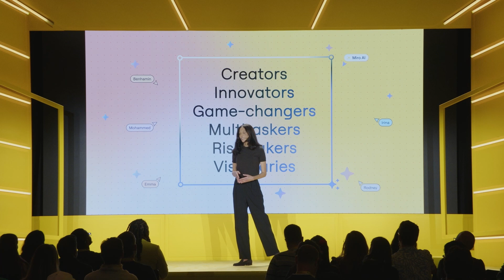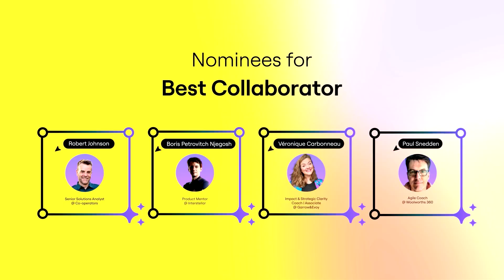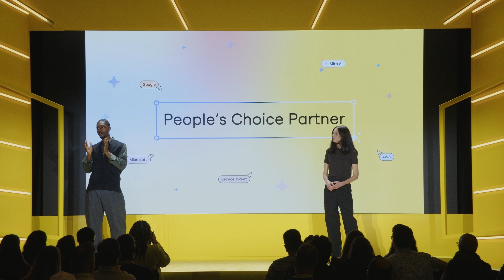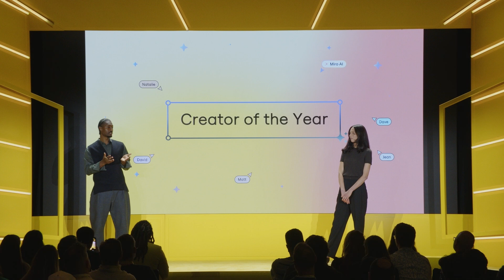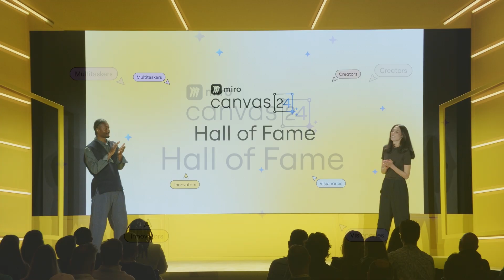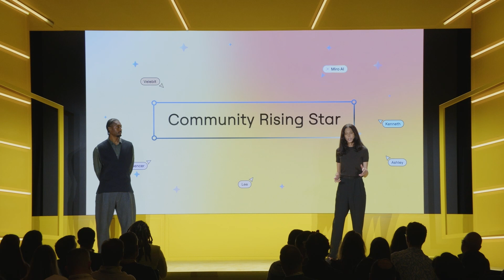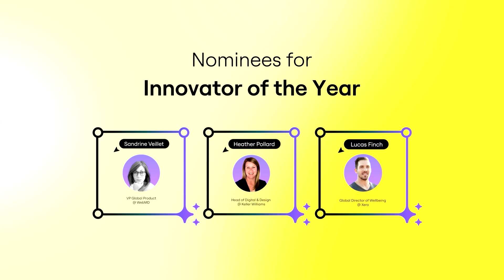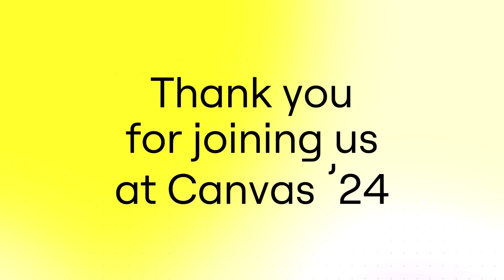🥇 Miro Hall of Fame 2024: Honoring Creativity and Collaboration 🏆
Join us for the Miro Hall of Fame 2024, the second annual award ceremony celebrating standout contributors from the Miro user community. Hosted by Eleanor Hooker, Head of Community at Miro, and Tirelle Barron, Founder of Barron Review, we announce winners in 10 categories selected by popular community vote. This event shines a spotlight on those who redefine and inspire the ways we work, shaping the future of innovation.

Don't miss this showcase of talent as we honor individuals who have made significant impacts through their creativity, collaboration, and innovative use of Miro. Be inspired by the stories of those who are pushing the boundaries of what's possible in the world of collaboration and design.

Speakers:
• Eleanor Hooker – Head of Community, Miro
• Tirelle Barron – Founder, Designer, Researcher, Barron Review

What You'll Experience:
• Award Announcements: Discover the winners in 10 categories voted by the Miro community.
• Inspiring Stories: Learn how these top contributors are reshaping collaboration and innovation.
• Community Celebration: Join us in celebrating creativity, impact, and collaboration within the Miro community.
• Future of Innovation: Gain insights into how these innovators are influencing the future of work.

Be part of this special event that celebrates the very best of the Miro community.